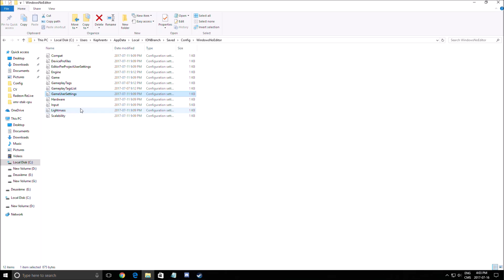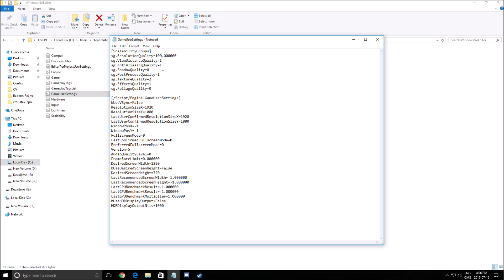Islands of Nyne Battle Royale: How to Increase performance / FPS on any PC!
Islands of Nyne Battle Royale : Increase performance / FPS with any setup.

This is a simple tutorial on how to improve your FPS on Islands of Nyne. This guide will help your to optimize your game.
This tutorial will give you a performance and boost fps inIslands of Nyne.
Fps fix on island of nyne.

improve fps Islands of Nyne + fps fix Islands of Nyne

Specs:
CPU: I7 4790K
GPU: AMD Rx 480 8gig
Ram: 16 GIG DDR3
Headset: Hyper X Cloud 2
Headphone: Sennheiser HD 598 Special Edition
Microphone: Blue Yeti
Keyboard: Razer Blackwidow 2013
Mouse: Logitech G303
Mousepad: Corsair Vengeance MM200 Wide edition
Camera: Logitech C920